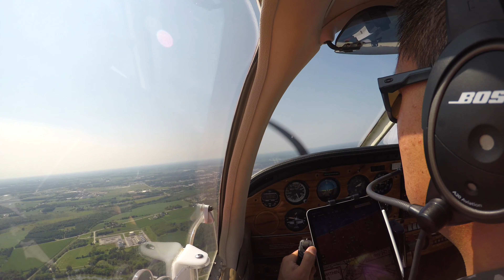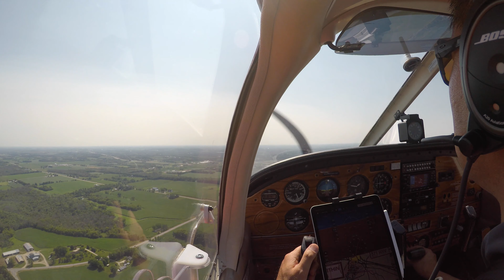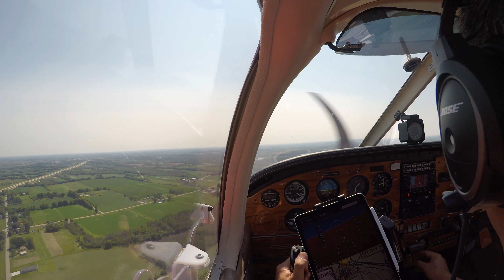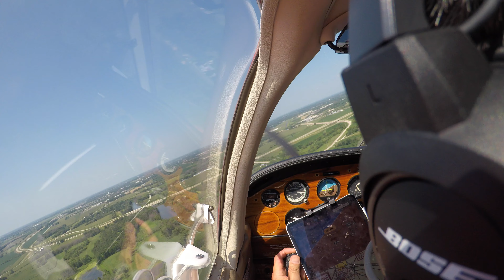July 17th Solo XC to KRYV 4K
Solo Cross Country flight approach to runway 05 at Watertown Municipal, WI